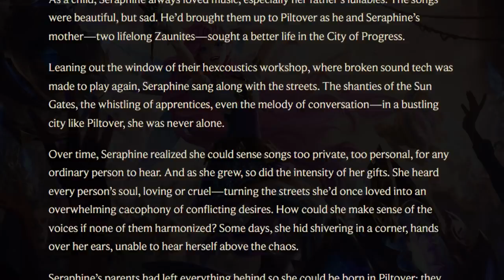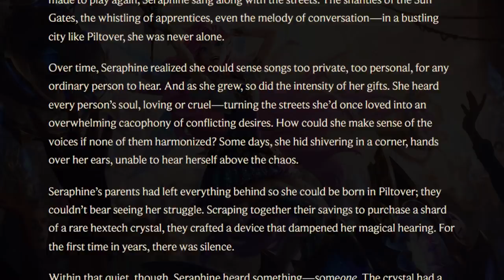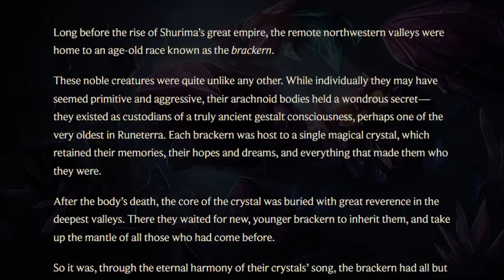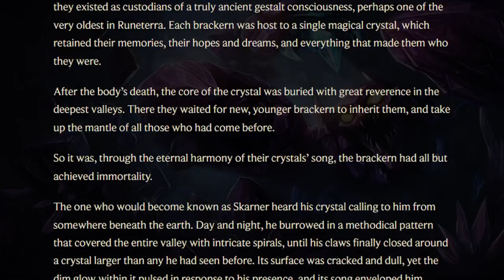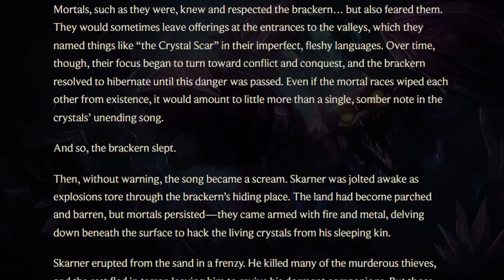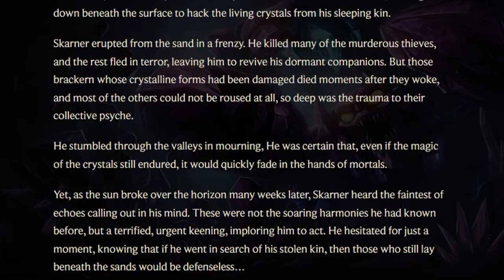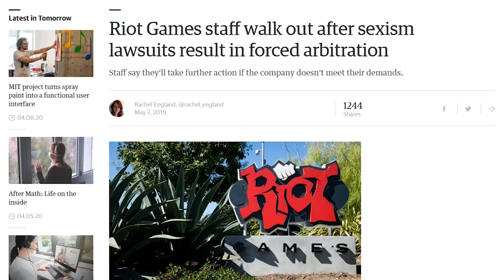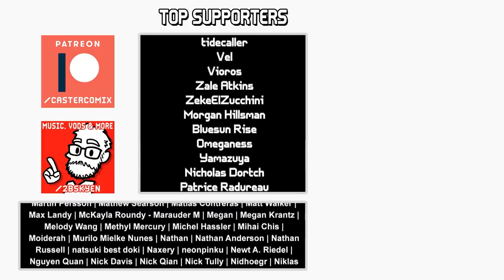ok but now let's try to be CONSTRUCTIVE about seraphine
Rent free. Absolutely rent free.